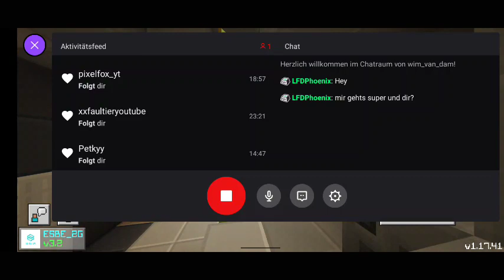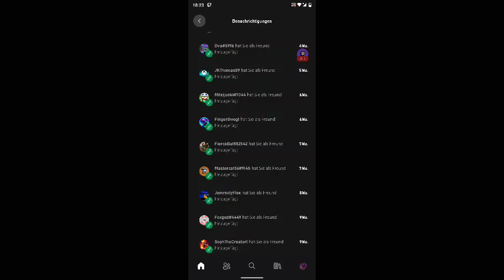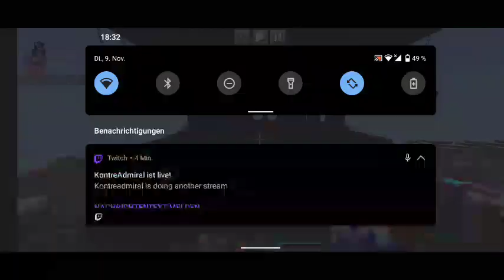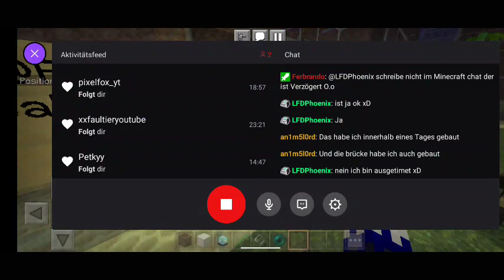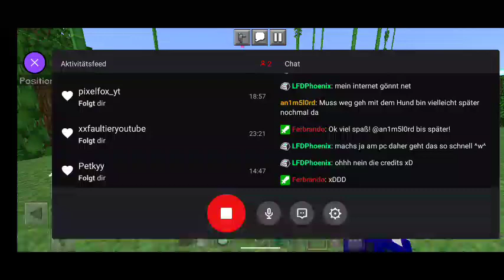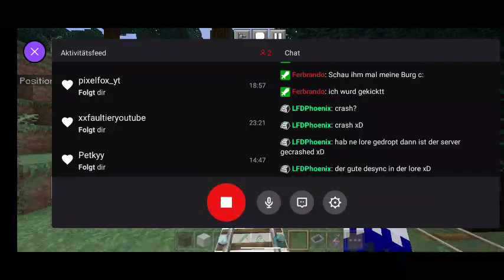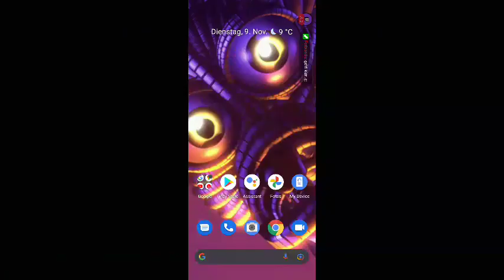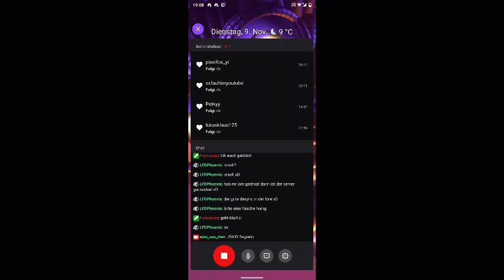Heute wird aber richtig gezockt und geflogen und am springberg gesprengt oder vielleichtwas anderes!